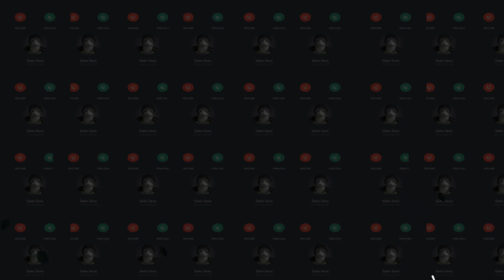[1k Subs Special] ANGRY BIRDS STAR WARS REPAINTED GAMEPLAY (VERY EARLY VERSION)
THIS VERSION IS NOT FOR RELEASE

This is a kind of sequel to the previous AB:S Repainted.
But since I was very busy for the first half of 2021, I didn't do much. In any case, I'll finish it. And maybe the first beta is waiting for you. WAIT =).